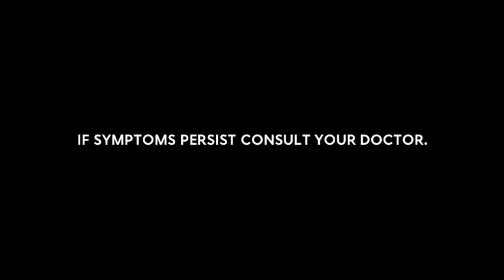Fungisol New Radio Commercial Jingle (2024) (NNCBC Weekend Radio Ads)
Basta kati sa balat tulad ng fungi, IFungisolMo!

Benzoic Acid + Salicylic Acid is the generic name of Fungisol

ThouShallNotSteal (Exodus 20:15)
HuwagMagnakaw (Exodus 20:15)